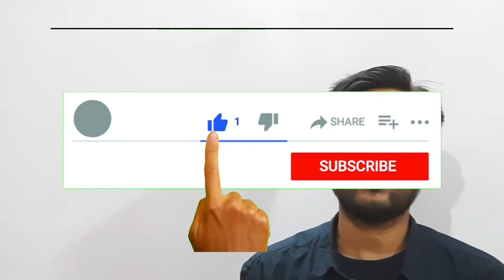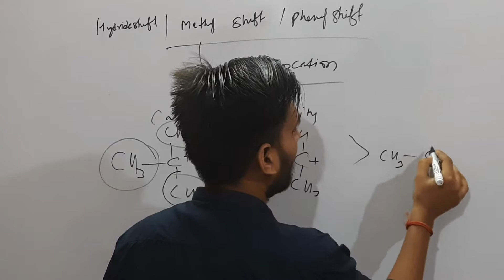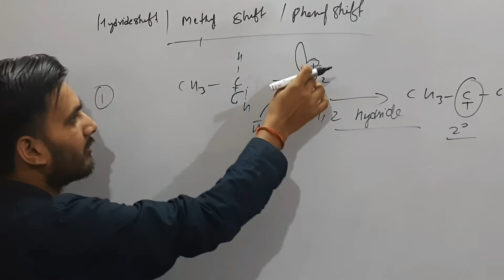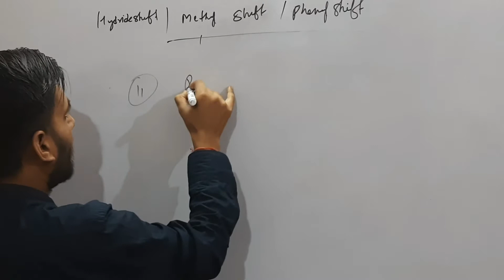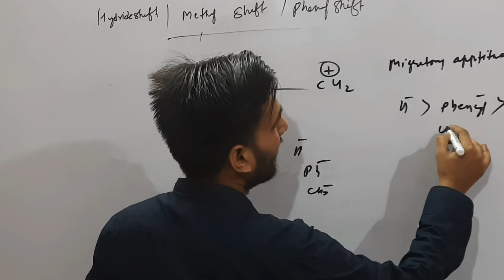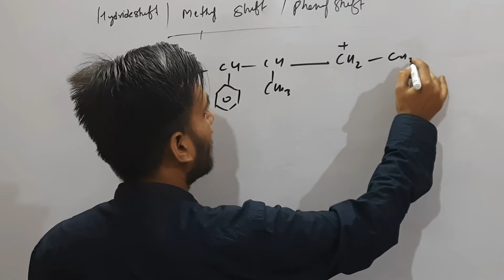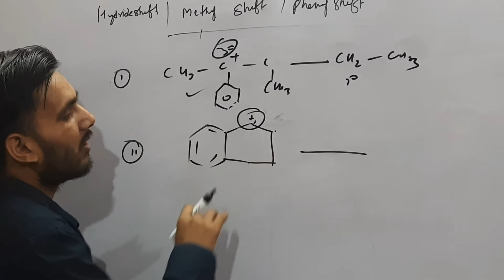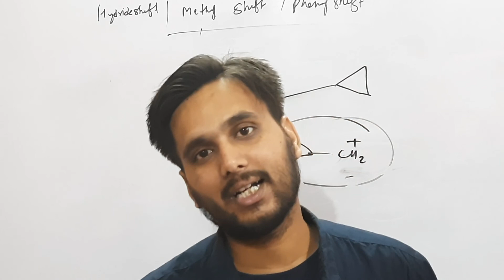Methylshift HydrideshiftIPhenylshiftI Migratory apptitudeIGOCIorganic chemistryIIIT-JEEINEET2021